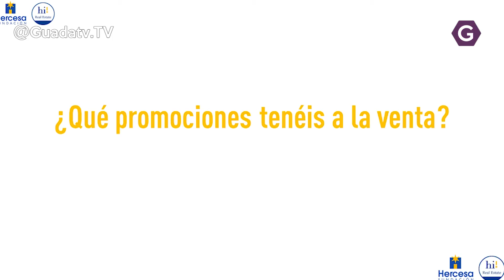Éxito de las primeras Jornadas Formativas On-Line de La Fundación Hercesa y hi! Real Estate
Más de 100 alumnos han asistido de manera on-line a las Primeras Jornadas Formativas de la Fundación Hercesa  realizadas los días 25 y 26 de septiembre

Las jornadas se pudieron seguir por los alumnos a través de la modalidad online elegida por la Fundación Hercesa siguiendo así lo con la aconsejado por las Autoridades Sanitarias en materia de seguridad y salud